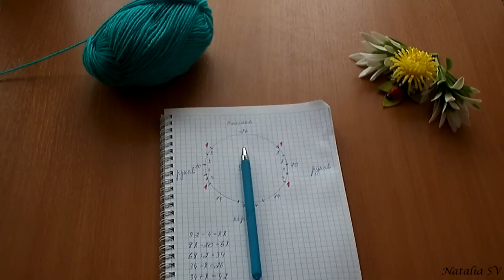Детская кофточка спицами. Росток и реглан сверху. Часть1. МК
Друзья, всем привет. Предлагаю связать вместе со мной детскую кофту на возраст 2,5-3 года регланом сверху с красивой горловиной. В этой части мы свяжем росток и вывяжем реглан.
Готовое изделие вы можете посмотреть в 3 Части (рукава), в конце видео.